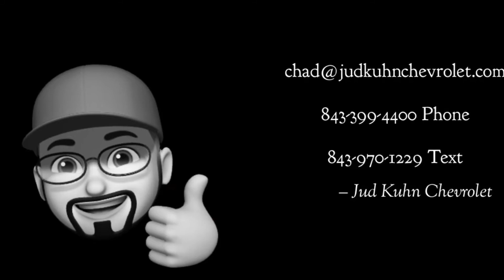SOLD!!!!! 2021 Chevrolet Colorado ZR2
2021 Chevrolet Colorado ZR2